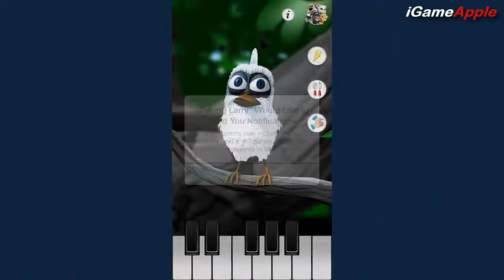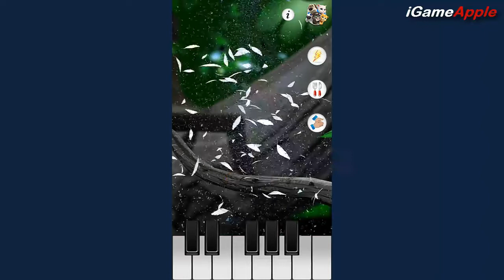TALKING LARRY THE BIRD Free game for Kids - iPhone iPad iOS/Android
WHISTLE, SING and FLY… Meet Talking Larry the Bird, your very own singing, feathered friend.

Unleash your inner musician by making Larry whistle along to everything you play – and share your amazing songs on Facebook or YouTube!

Features:
- Talk to Larry: Speak and he repeats what you say in his own hilarious voice.
- Play with Larry: Stroke him, poke him and see what happens.
- Feed Larry: Give him seeds and watch him peck!
- Explore the fun actions: Hit Larry with a bolt of lightning or make him take a bow.
- Become a musician: Use the piano keys to make Larry whistle any song you play.
- Record videos and share: Record videos of all the fun things Larry does to send to your friends, or upload on Facebook and YouTube.